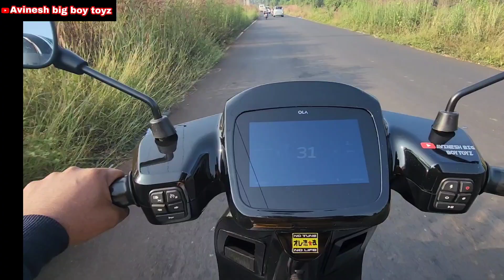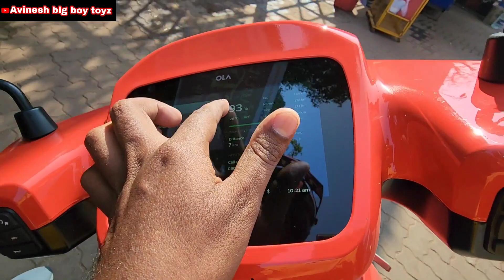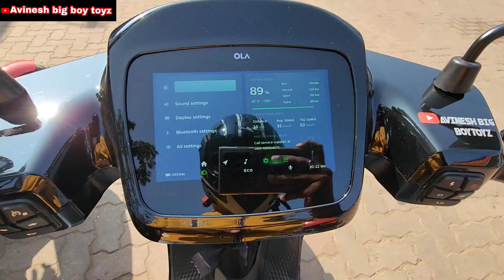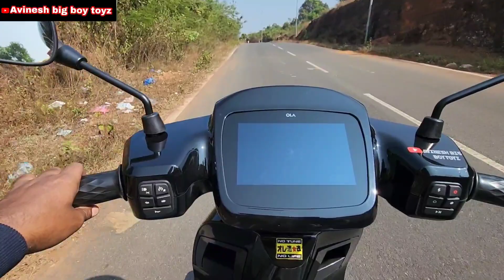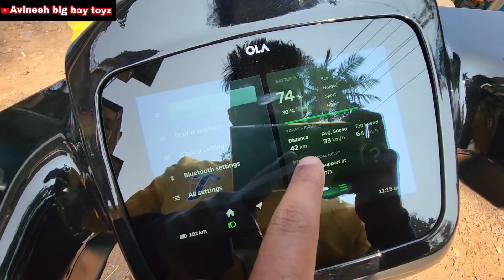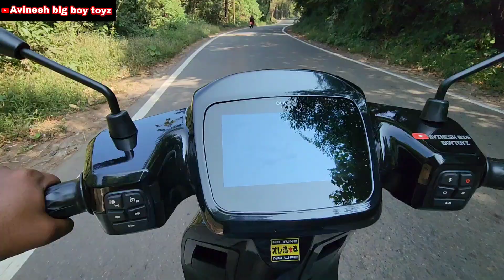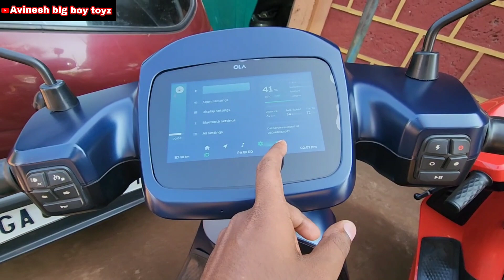Goa to extreme chorla ghat ride 😱 | पहाड़ी पर चढ़ सकती है ओला?